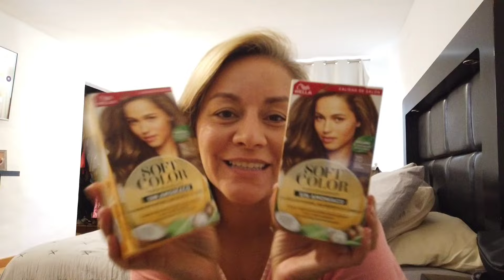Me pinto por primera vez el cabello con tinte de cajita